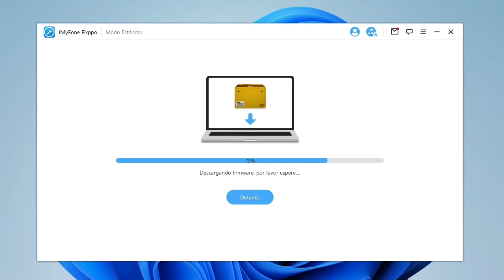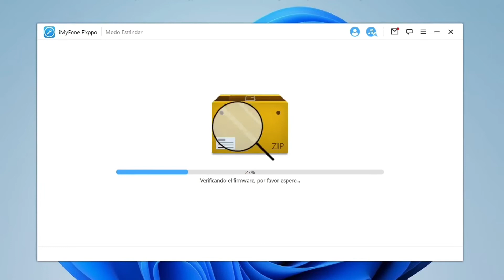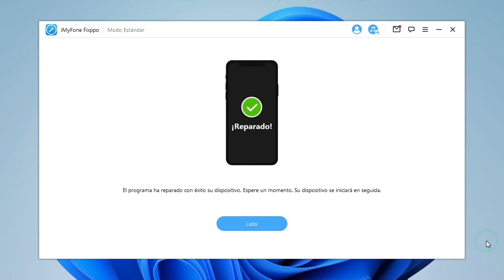🔥SOLUCIÓN IPHONE “ Recupera tu iPhone en menos de 5 minutos 🔥📲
📲Qué debes hacer cuando el iPhone no entra en modo DFU
📲iPhone no enciende está totalmente muerto!